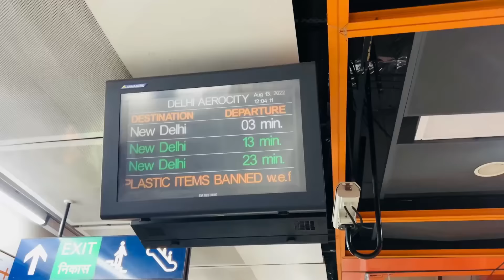OMG! Delhi Karol bagh street Shopping 😍 1st time Metro Train me travel kiya Family trip to Delhi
Karol Bagh shopping me loot liya hame footwear shop wale ne